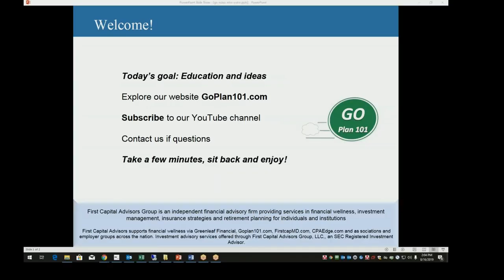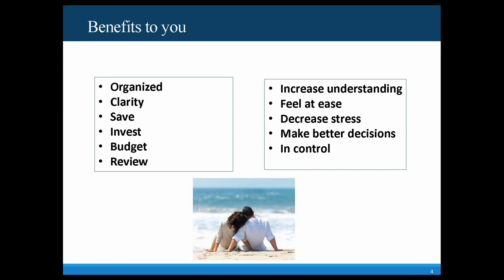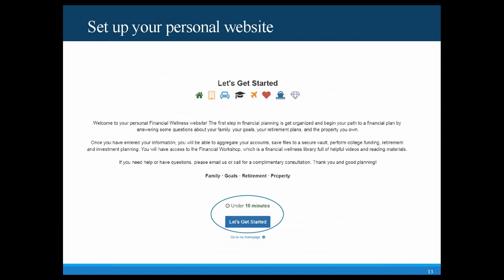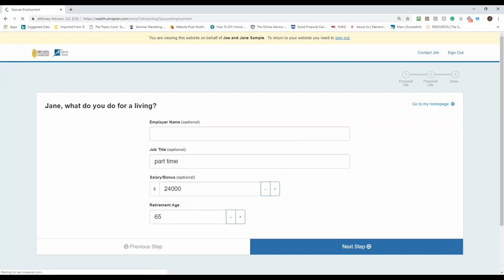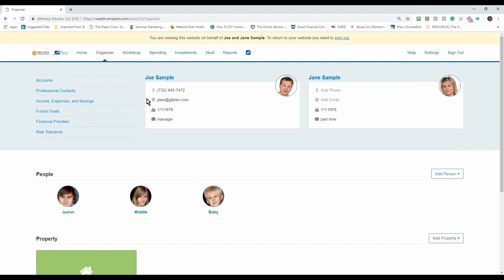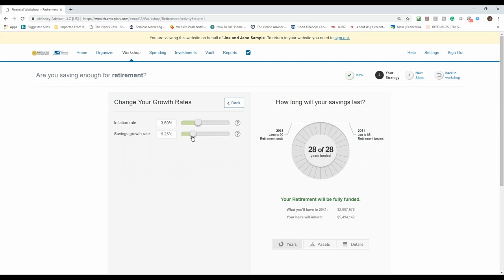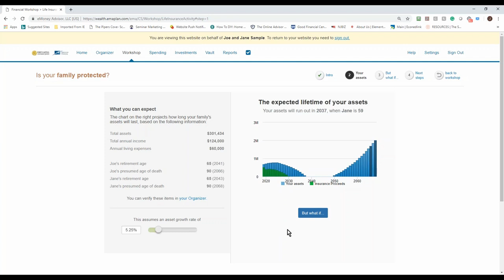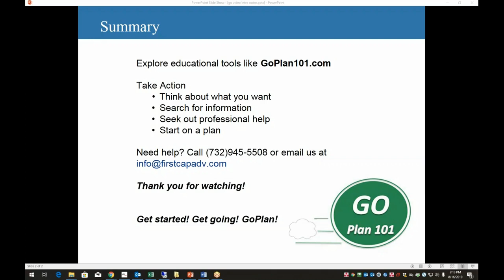Financial Planning 201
GoPlan101 Presents the Greenleaf Financial Fitness Series